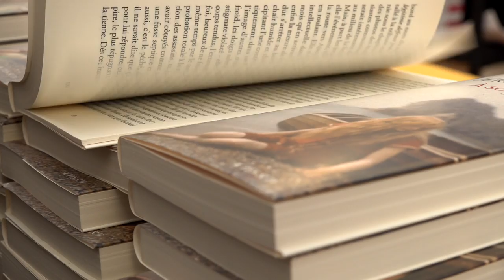Adrien Bosc - Capitaine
À l'occasion du Livre sur la Place à Nancy, Adrien Bosc vous présente son ouvrage "Capitaine" aux éditions Stock.